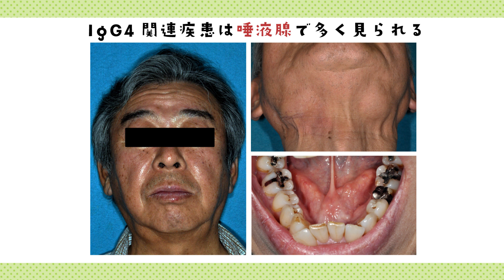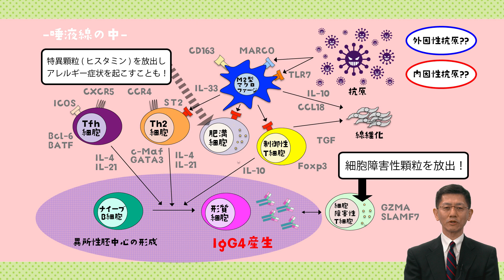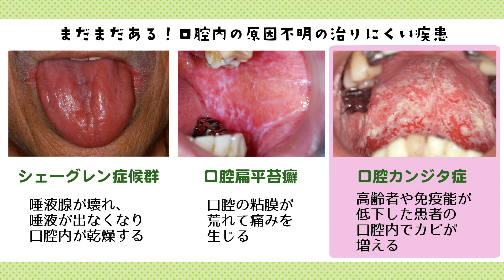中村誠司 先生 (歯学研究院)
【キーワード】口腔外科学、免疫学
口腔内疾患の病態および口腔がんに対する生体防御機構の解明